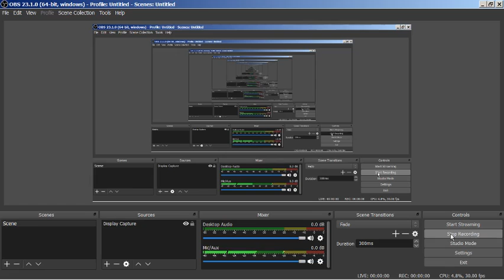casual ultra with Monil on Lichess 14thmarch2020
short series (computer started lagging)